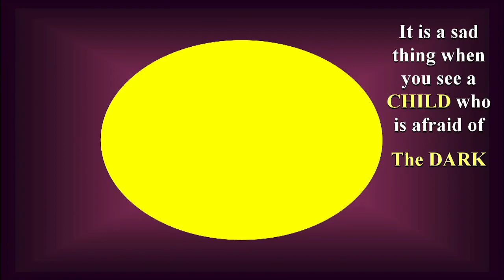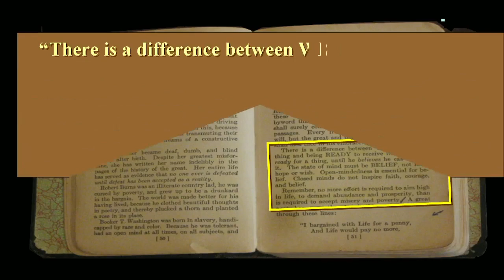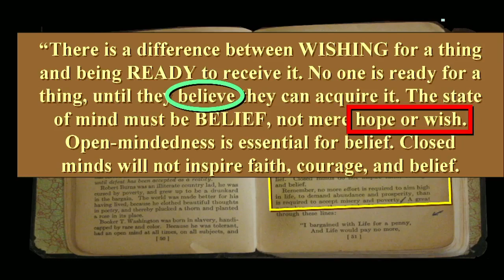"IM ACADEMY IS WAKING PEOPLE UP ALL AROUND THE WORLD!!!" - BOB PROCTOR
Bob Proctor is one of the most sought after international experts and father of personal development is a Master Mentor with IM Mastery Academy. Bob shares how IM Mastery Academy is waking people up all over the world through its leadership in education, mentorship and software solutions to enrich, empower and educate lives across the globe.